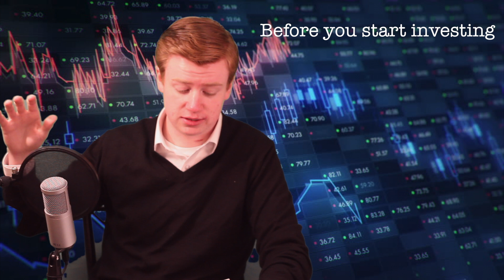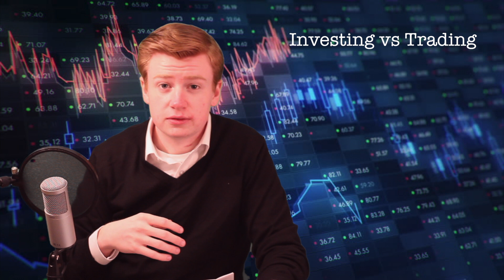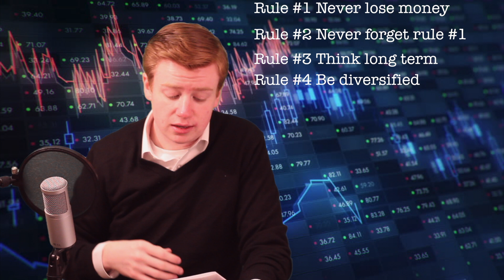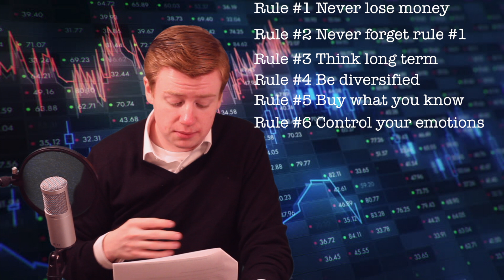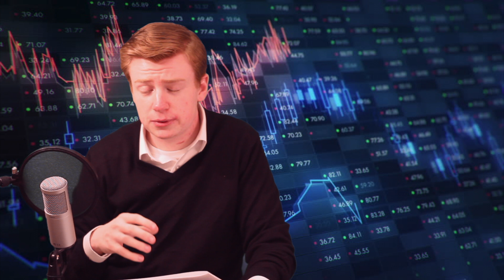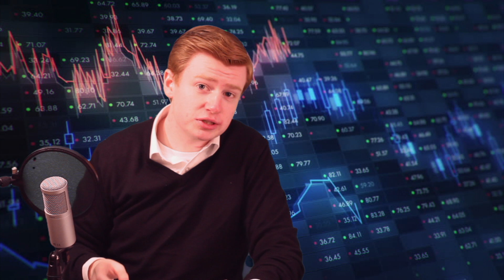How to Get Rich Slowly 2018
In this video I go over 7 rules I think every beginner investor should follow.

Rule One: Never lose money

Rule Two: Never forget rule no. 1

This is easier said than done. If your portfolio loses 10% you need a 20% increase just to breakeven. Think as each % you lose as double. Maintaining capital is one of the core fundamentals.

Rule Three: Think long term

Everyone that gives advice, especially on the internet talks about massive short term gains. Turn 1k into 10k in under a month! The vast majority of people aren't going to term a small sum of money into a large one in a short amount of time. You always have to be thinking of the long term gains potential. People overestimate what they can do in a year and underestimate what they can do in 10. Depending how old you are 10 years is not long enough to think. You have to be thinking about 40+ years. Delayed gratification is one thing that can be an asset to an investor. So remember think of the long term of the company.

Rule Four: Be diversified

Diversificated is the number one thing that is preached by investment advisors. Don’t put all your eggs in one basket is a common phrase. If one sector goes to nothing in the next 25 years than your portfolio can take a heavy hit. You’re not always going to be right when picking stocks or funds and that’s ok. You should be as diversified as your risk tolerance. Younger people can take more risks because they have more time to recoup the losses over their lifespan.

Rule Five: Buy what you know

If you know nothing about the biopharmaceutical industry than you probably don’t have any business buying their stocks. I’m not saying that you shouldn’t research biopharmacy and become versed in the industry. But do you want to put into the effort? You should have some grasp on the industry that you’re investing in.

The best way to go at it is look into industries that you find interesting. You will find yourself working much harder if it’s something you’re genuinely interested in.

Rule Six: Controlling Emotions

One of the biggest things to keep under control while investing is your emotions. When a stock drops or gains a significant amount it triggers euphoric highs and lows. You have to be able to control your emotions in times of extreme fluctuations. When a stock drops you have to think to yourself “why did this happen”. Did they miss earnings? Bad publicity in the news? Does this change your opinion of the long term value of the stock? You have to take into consideration many things before you can react rationally. The same goes for the upside. Only Buy or Sell on a clear mind.

Rule Seven:  Dollar cost averaging

DCA can be a great tool to lower the cost of your position in a stock. You buy more when the stock is low and less when the stock is high. This brings down total cost of all the shares you have.